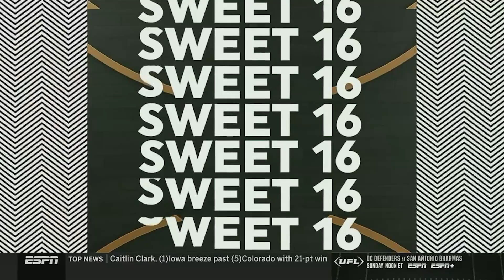USC vs. Baylor - 2024 NCAA women's basketball Sweet 16 | FULL REPLAY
Watch the full game replay of USC women's basketball, powered by star freshman JuJu Watkins, facing off against Baylor in the 2024 NCAA tournament Sweet 16 round.